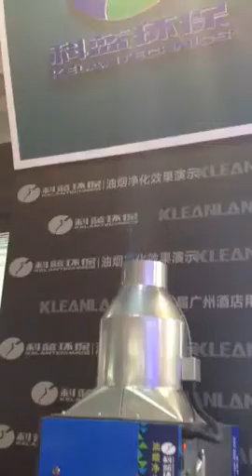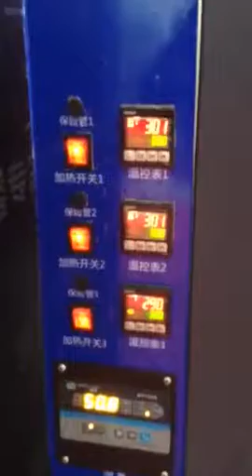Klean electrostatic air cleaner Demo unit in Hotelex Guangzhou 2015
Having been offering electrostatic purification and dust removal services to industrial enterprises, hotels and catering enterprises since 1992, Kelantechnics is the first company who offers the fume purification and dust removal services to hotels and catering enterprises by using electrostatic technology.

Today, Kelantechnics has become the strongest and most powerful ESP supplier in the world. Our products have been applied widely in various industries, such as textile dyeing, printing and finishing, synthetic leather production, latex gloves production, vinyl coated wallpaper production, metal processing, diesel generating sets, food processing, building materials, hotels and catering industries, etc.

Evolving from only handling air pollution problems for our customers to also providing high-value collected waste oil for partners so as to cut down the production cost, we base our ever-improving solutions and services on our unchanged commitment to constant technological innovation.

CE approved, UL tested, China CEP registered, Hong Kong FSD certified and over 54 national patents granted, we have been offering uncompromising service and quality and we will be keeping moving.

Ms Vivian Peng---Senior Manager.
KLEAN Environmental Technology Co., Ltd (Foshan Headquarters)
KLEAN Environmental Products Co., Ltd (Jiangmen Branch)

Since 1992 Electrostatic filter for air pollution.